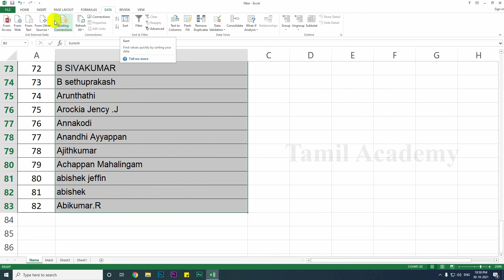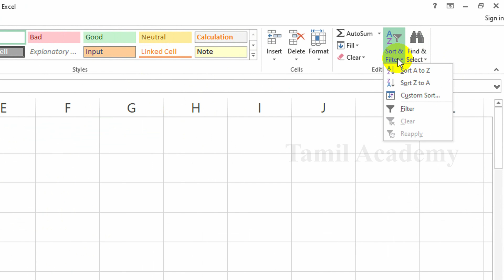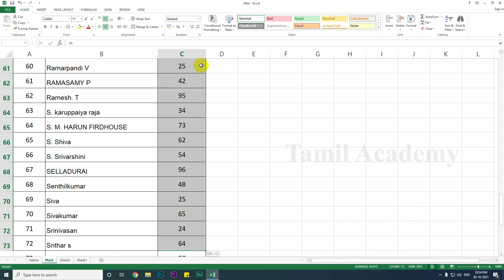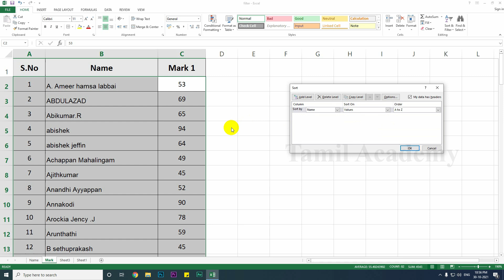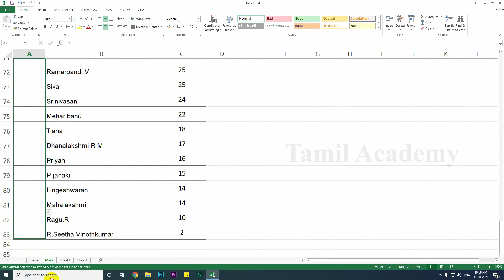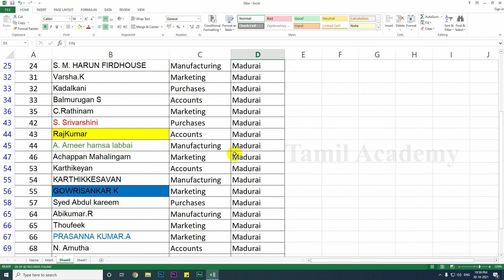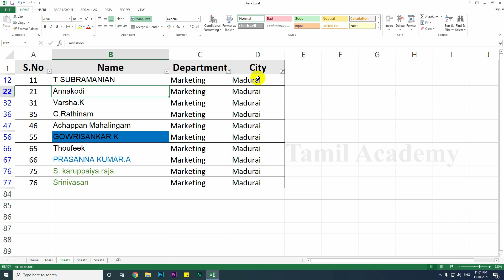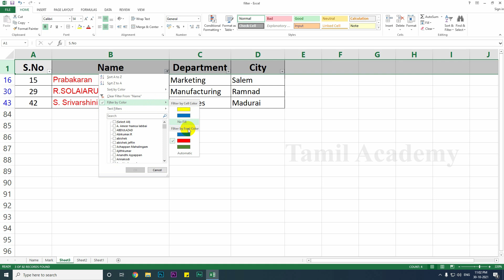How to Sort Alphabetically in Excel | Large to Small & Ascending to Descending Tamil | தமிழ் அகாடமி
How to Sort Alphabetically in Excel | Large to Small & Ascending to Descending in Tamil | தமிழ் அகாடமி

Time Code
00:00 - Introduction
01:35 - Sort
10:06 - Filter